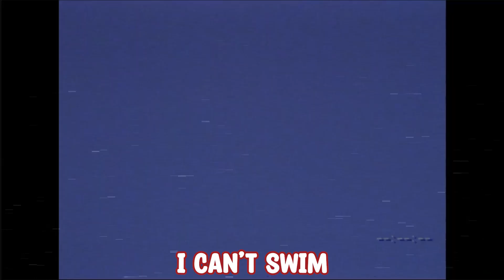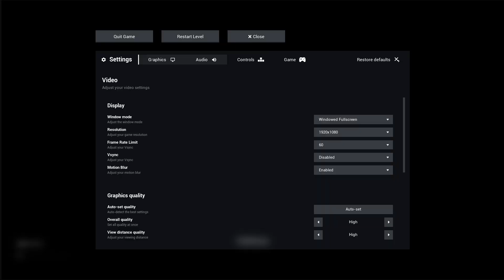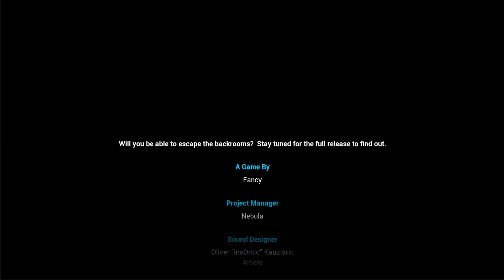What Happens In the Backrooms Stays in the Backrooms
Welcome to Escape the Backrooms! a backrooms game designed to be as 'lore' accurate as possible, however that may be possible with the backrooms.
The Boys and I goon their way through several levels and get into plenty of trouble along the way, all while hunting down... uhh.. wait who were we hunting again? nobody? who wrote this description..